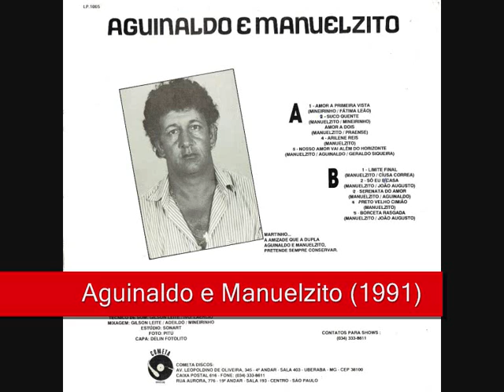06 Limite Final - Aguinaldo E Manuelzito (1991)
Aguinaldo e Manuelzito (1991)